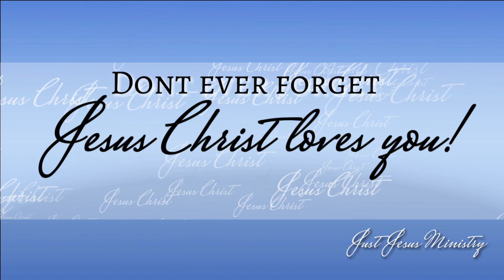MARTIN PLACE, SYDNEY PT 2 | JJM Outreach